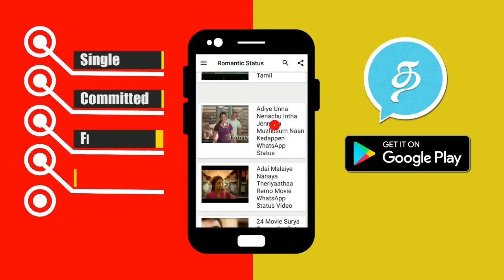ரஜினியின் 2.O படத்துக்கான முன்பதிவு எப்போ ஆரம்பமாகிறது தெரியுமா? | 2.O Movie Ticket Booking